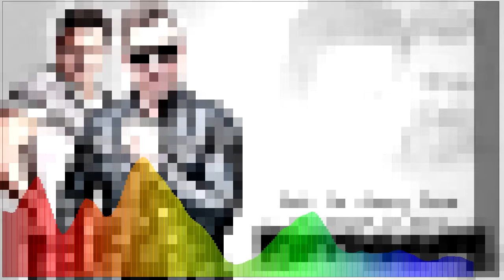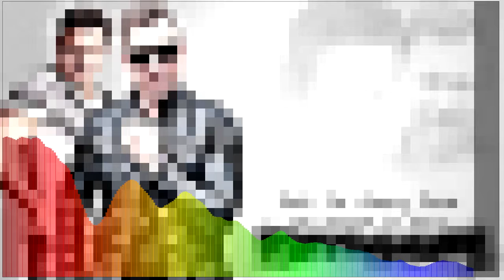Drossel - Ach te oczy Twe [8-bit Polo]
Wspomóż rozwój tego kanału na Patreonie!